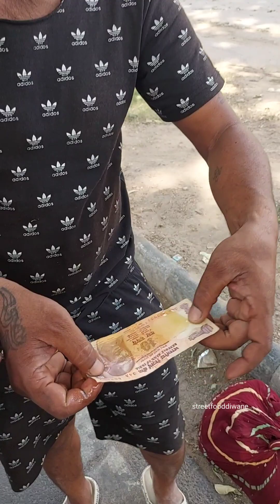नकली शहद बेचने वाले को पकड़ा 😳 Fake Honey Scam 😱 Exposed Fake Honey | Real Vs Pure Honey